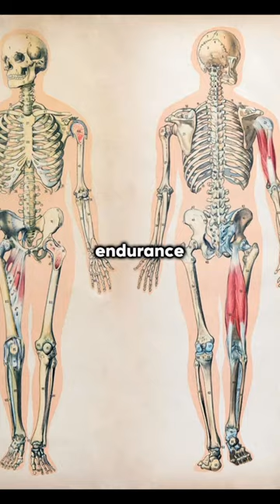The Fastest Animal In The World